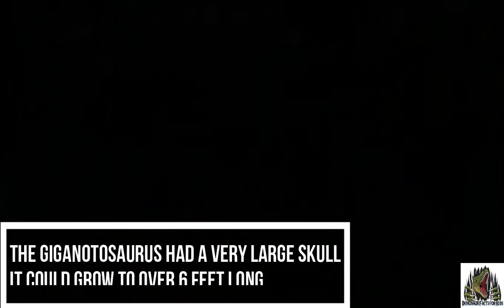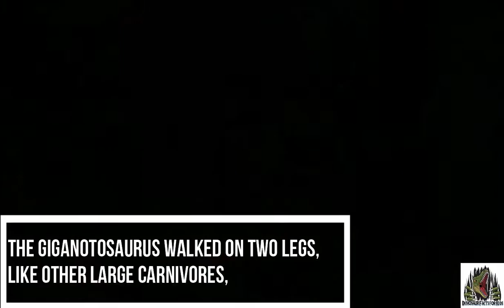Giganotosaurus Facts For Kids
Giganotosaurus Facts for kids, we have printable worksheets, coloring pages and more on the site below.

One of the largest Carnivores ever to walk on Earth, it has been outshined somewhat by the Tyrannosaurus Rex. However Giganotosaurus was certainly a dinosaur to take notice of. Discovered later let T-Rex grab the attention and imagination of children and adults all over the world, but its recent appearance in Jurassic World Dominion has sparked that curiosity again. We have 25 giganotosaurus facts for you below to learn more about this huge dinosaur!

Giganotosaurus was one of the largest predatory dinosaurs. It lived in the cretaceous era approximately 96 million years ago. it belongs to the Carcharodontosauridae family which means shark toothed. Growing over 40 feet long, weighing up to 20,000 lbs with razor sharp teeth it was the apex predator of its time.